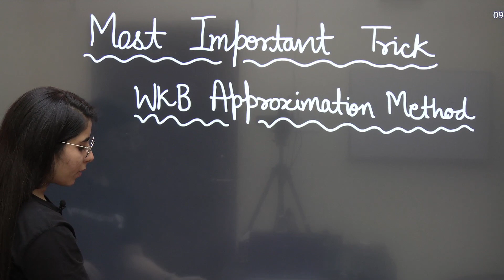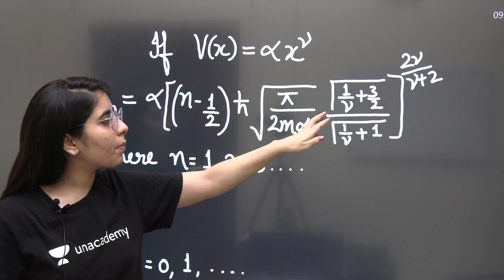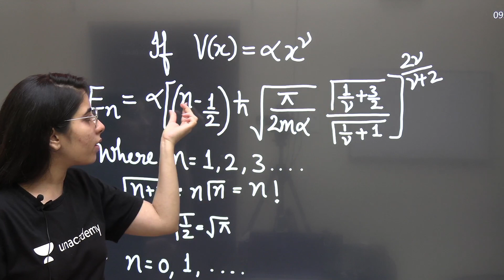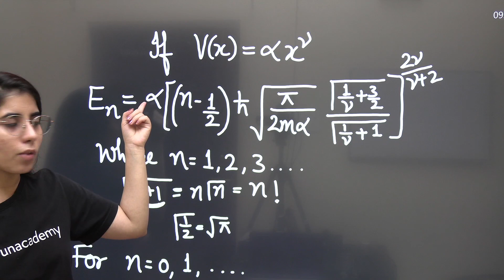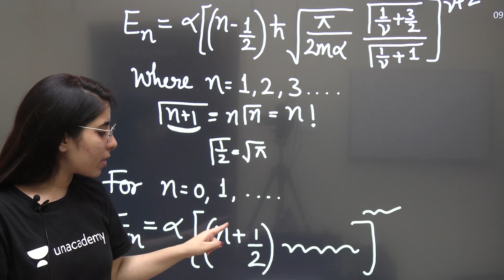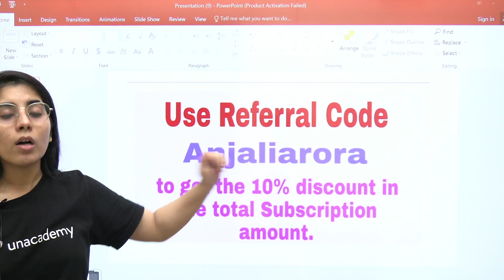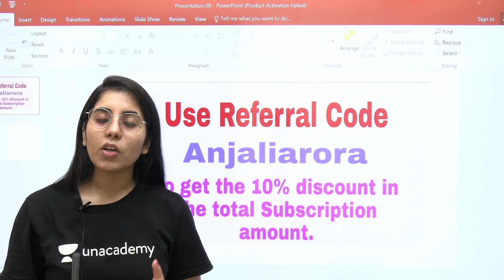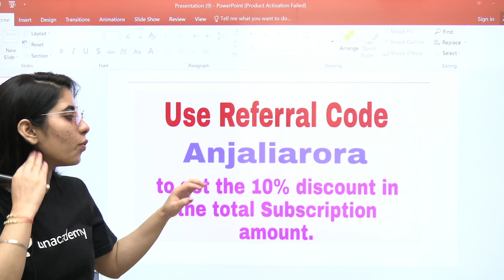Trick To Solve The Quantum Mechanics Most Important Questions in Few Seconds | NET GATE JEST TIFR